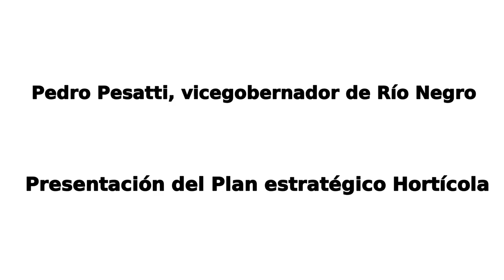Pedro Pesatti: Presentación del Plan estratégico Hortícola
El vicegobernador Pedro Pesatti destacó la importancia del Plan Hortícola que fue presentado hoy por el ministro de Agricultura, Ganadería y Pesca, Marcelo Martin, en el Salón Gris de la casa de gobierno.
Luego de la presentación del Plan, Pesatti resaltó que la provincia produce el 28% del mercado de hortalizas de la Patagonia y desde el punto de vista de las condiciones técnicas, económicas y productivas que tiene Río Negro, ¨sabemos que la provincia puede, a partir del plan que se pondrá en marcha, atender la demanda del mercado inmediato que tenemos en la patagonia¨.